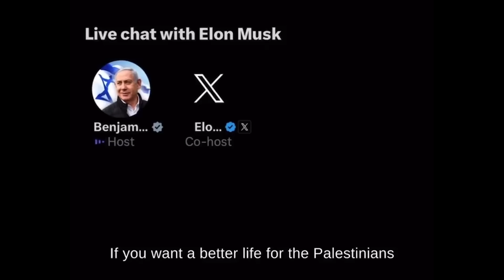Elon Musk Looks Visibly Shaken Giving His Reaction to Hamas Atrocities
Dave Rubin of “The Rubin Report” shares a DM clip of Elon Musk giving his first reaction to touring the massacre sites in Israel.